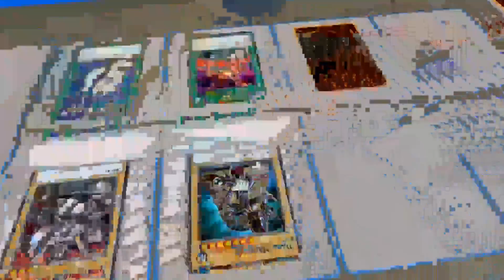Yu-Gi-Oh! Legacy of the Duelist | PART 1